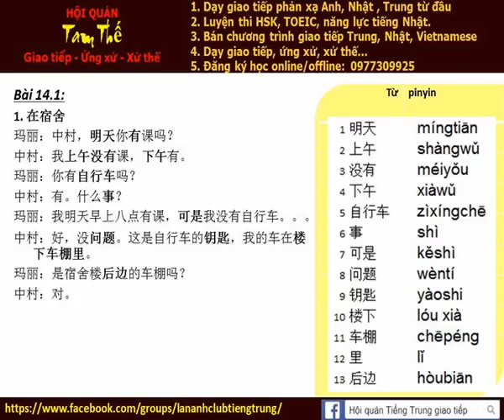Bai 14b Nghe noi phan xa Tieng Trung Build Trust I